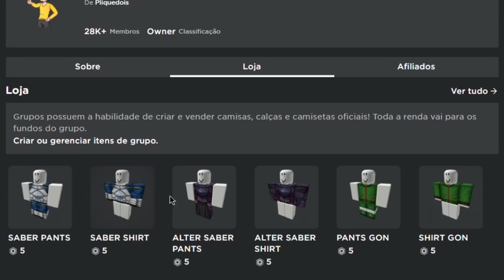PEGUEI SOLID GOLD NO NOVO SECRETO DA ATUALIZAÇÃO NO ANIME FIGHTERS (ROBLOX)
-‹  Neste vídeo, peguei solid gold no novo secreto da atualização de ragnarok no anime fighters simulator.